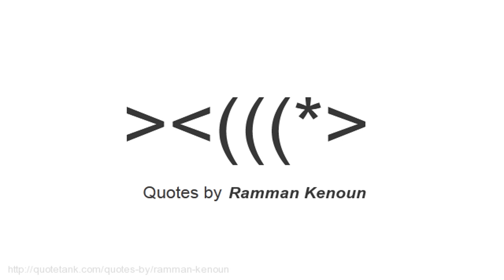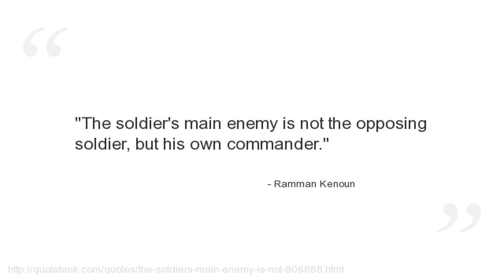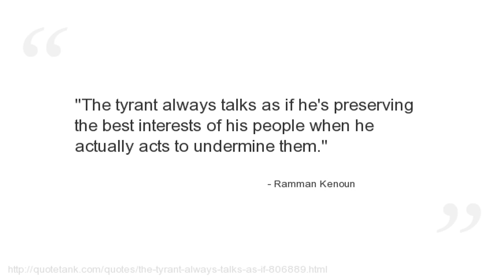Ramman Kenoun Quotes